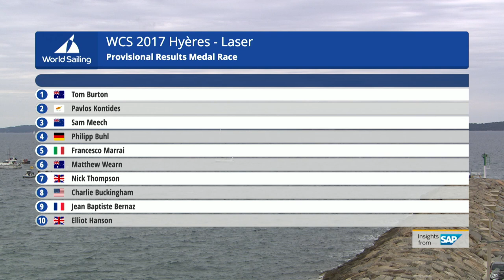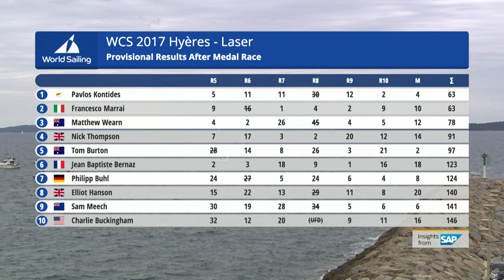Full Laser Medal Race from the World Cup Series in Hyères 2017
The full Medal Race from France.